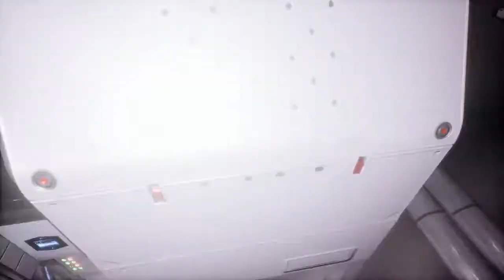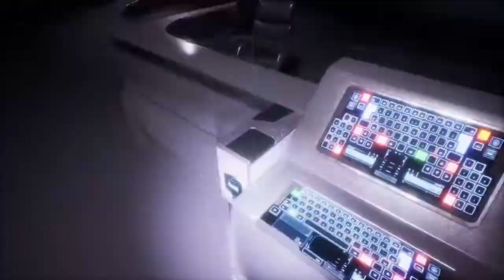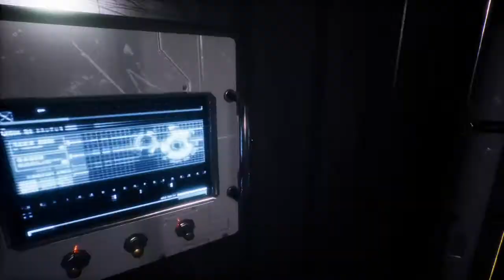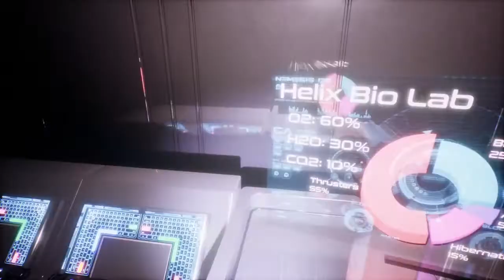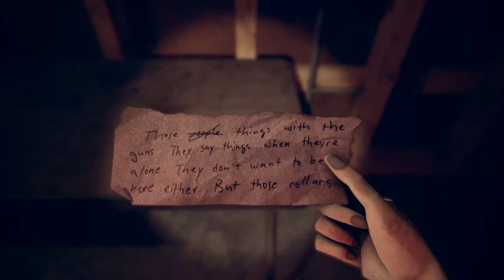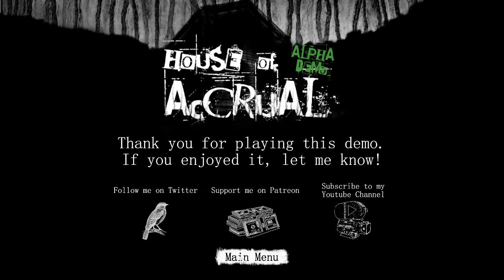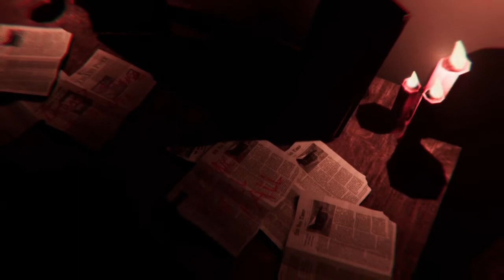3 Scary Games 28 - Two Demos, One Cup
Did Resident Evil 8 come out early to PC?... No, no it didn't, but this cool RE offspring demo will do for now.

Games:
NonZero, House of Accruel, Quiet Basement